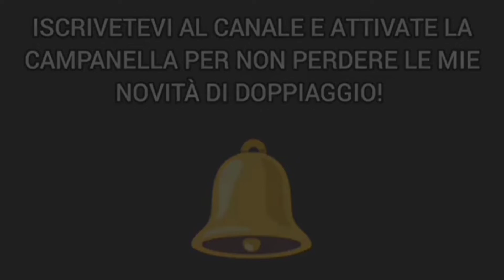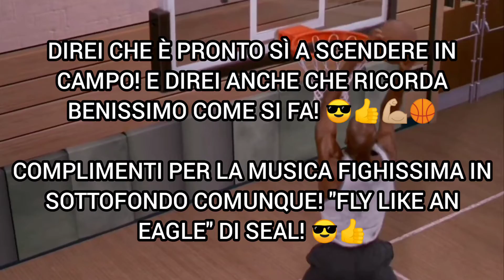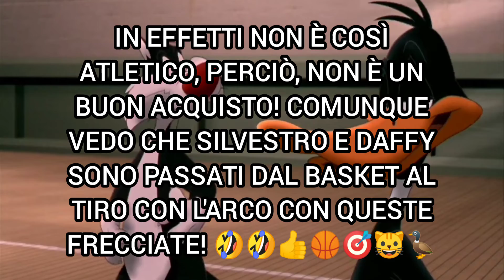288) Space Jam (1996)| Michael Jordan è pronto a scendere in campo... 😎💪🏼🏀👍 | DIEGODUBBER 21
18\10\2022

Nel mio 288º doppiaggio, interpreto il mitico campione della NBA Michael Jackson dal film d'animazione Warner Bros. del 1996, "Space Jam"!

NON guardate Space Jam: New Legends!